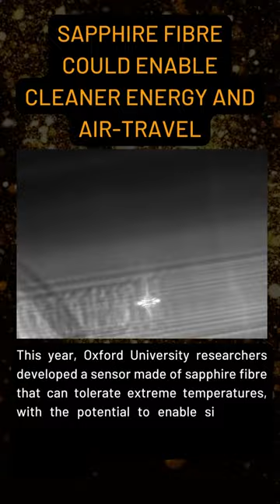Day 1 - University of Oxford Engineering Science - 12 days of 2022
Day 1 of our 12 days of 2022 end of year countdown.

We revisit news story : Sapphire fibre could enable cleaner energy and air-travel

Oxford University researchers developed a sensor made of sapphire fibre that can tolerate extreme temperatures, with the potential to enable significant improvements in efficiency and emission reduction in aerospace and power generation